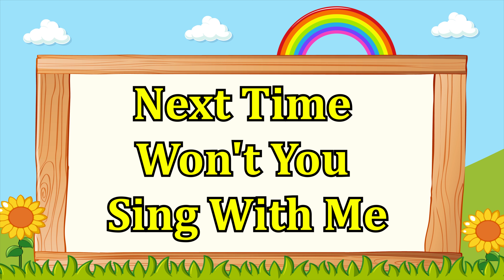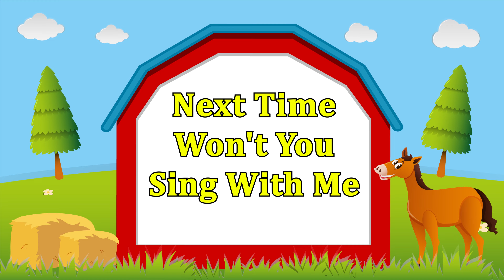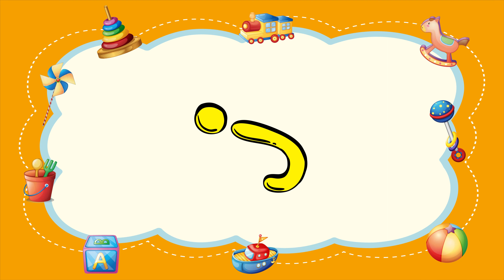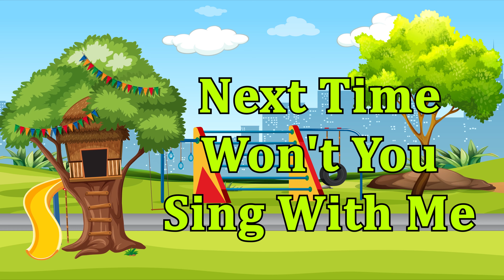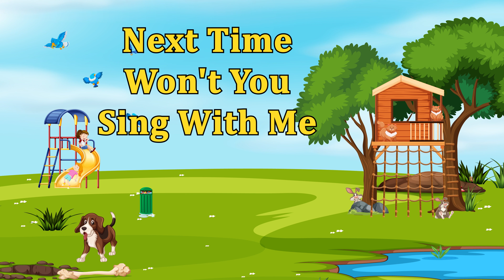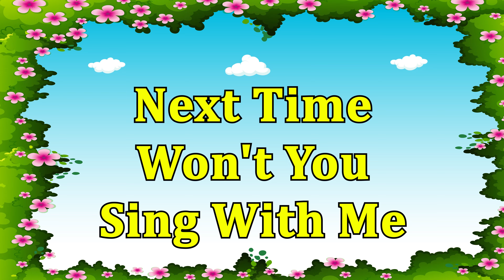All Of This Week - Phonics Song for Toddlers - ABC Alphabet Children Song - Phonics Song - ABC Songs